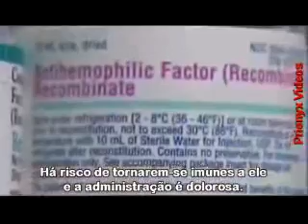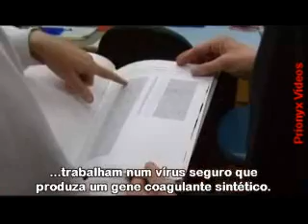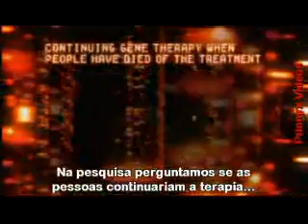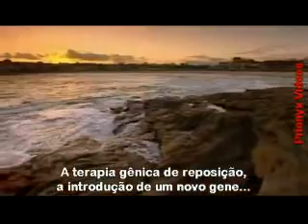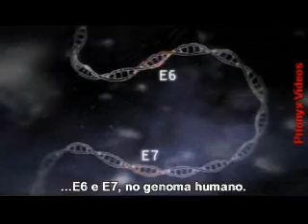DNA: A promessa e o preço - Episódio 2 - Parte 2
DNA, Teste diagnóstico genético pré-implante, terapia genética, clonagem, câncer, projeto genoma humano, células-tronco.